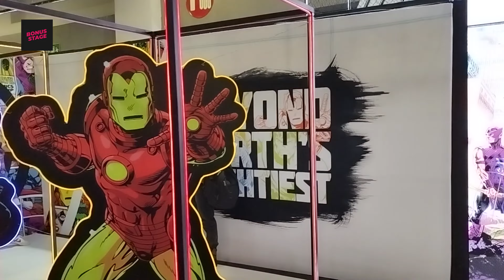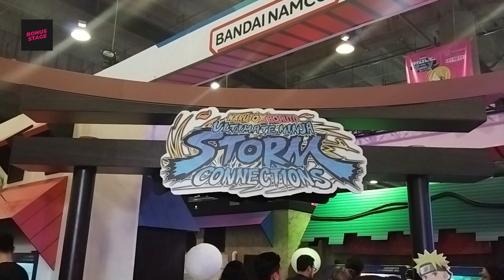Animole 2023: Así se vivió el evento | Patch Notes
El equipo de Bonus Stage MX tuvo la oportunidad de asistir a la edición 2023 de La AniMole, celebrada en el World Trade Center de la Ciudad de México. Aquí les traemos la cobertura completa de como se vivió este evento.

Mantente informado en este canal con las noticias más destacadas de videojuegos, esports y tecnología.

Cobertura: Roxana Margain & Roberto Margain
Edición: @VirtualGeek